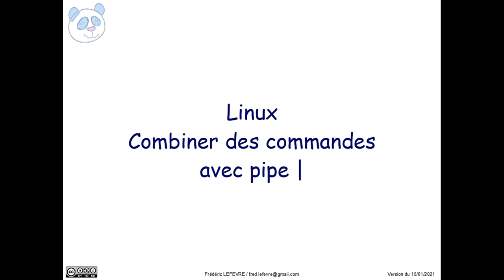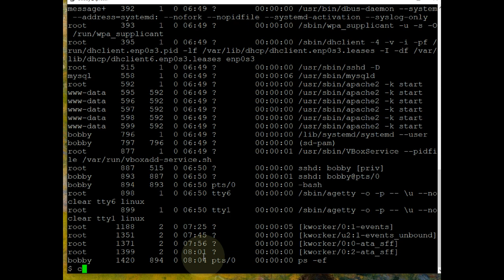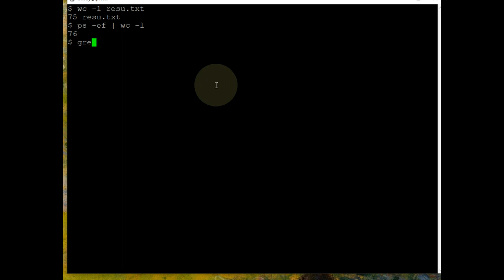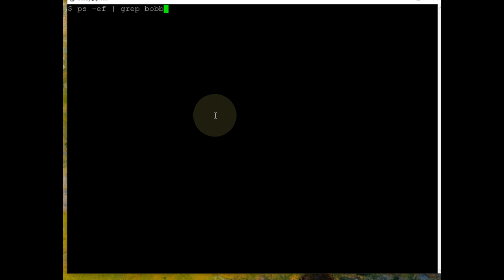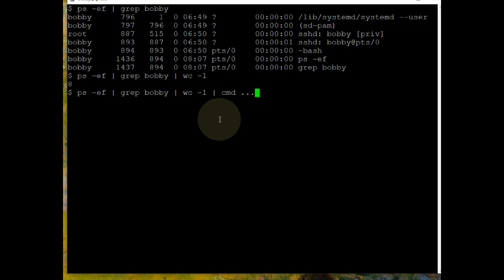Linux - Combiner des commandes avec pipe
👉 Comment combiner des commandes Linux entre elles avec l'opérateur pipe et obtenir des informations intéressantes

00:00 Objectif = Utiliser plusieurs commandes les unes à la suite des autres en utilisant un pipe |
00:19 ps -ef = Liste de tous les processus s'exécutant sur ma machine
00:39 Comment afficher le nombre actuel de processus ?
00:50 Première approche avec redirections et fichiers intermédiaires
01:20 wc -l = Compter les lignes
02:04 Seconde approche en utilisant un pipe |
03:04 Un autre exemple à propos des processus de l'utilisateur
04:07 La puissance des pipes : Enchaînement de pipes
05:11 En résumé
05:48 Et ensuite ?